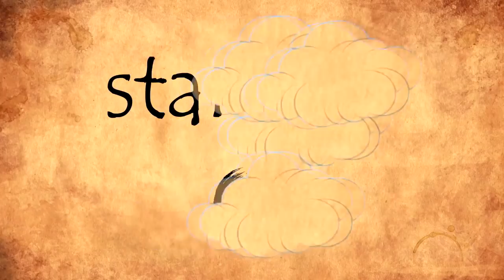LGBT, GENDER, PEDOFILIE aneb CO JE ZKÁZA LIDSTVA?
Někteří lidé vidí zkázu společnosti v LGBT (homosexuálové atd.), genderu (neziskovky, nevládky) v pedofilech a dalších dekadentních úchylkách. Neomarxistické liberální skupiny prý propagují umělá témata. V tomto videu mluvím o těchto tématech a na závěr představuju to, co považuju za mnohem větší problém než přijímání divných lidí a témat.